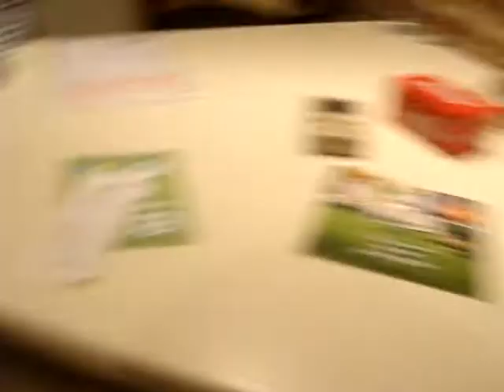Mission : Boil the spider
Some fun killing a spider ;o